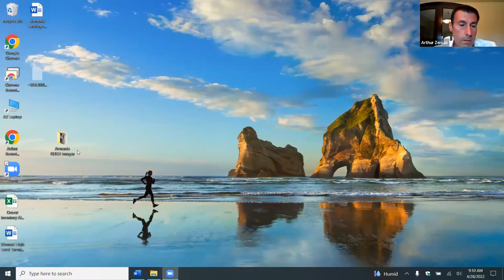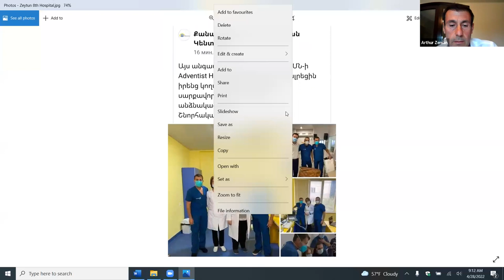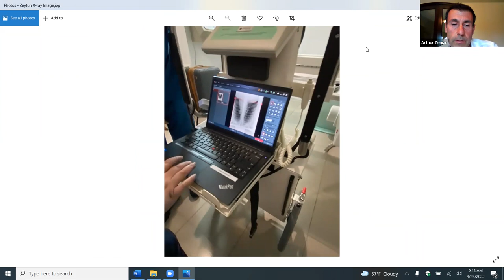Glendale Unified 2022 Armenian American Heritage Speaker Series - Adventist Health, Mission Armenia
Adventist Health, Glendale’s Mission Armenia team visited various hospitals including military hospitals in Armenia during the recent Artsakh war in 2020. This group of doctors and entrepreneurs delivered, installed, and recalibrated medical equipments and trained physicians. This team, along with many other volunteers have made an effort over the years to improve the quality of medical procedures and outcomes to those in need. Join us to learn more about how this team of doctors and professionals made a difference in difficult times of war.